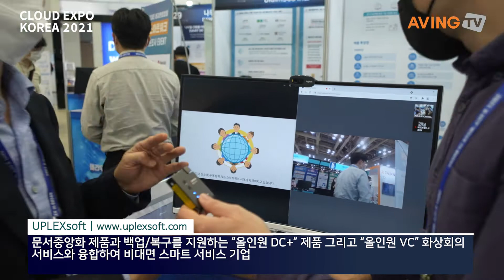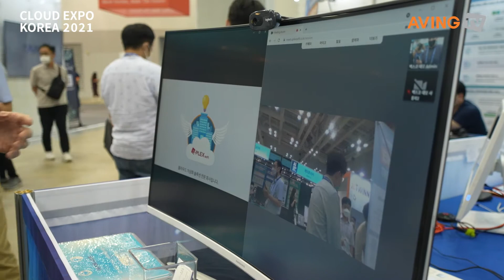유플렉스소프트, 클라우드 엑스포 코리아 2021서 비대면 스마트 서비스 선보여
유플렉스소프트는 9월 1일(수)부터 3일(금)까지 3일간 부산 벡스코에서 열린 클라우드 엑스포 코리아 2021에서 비대면 스마트 서비스를 선보였다.

비대면 스마트 서비스는 가상데스크탑을 이용한 비대면 재택근무 서비스, 클라우드스토리지를 이용한 비대면 저장소 서비스, 랜섬웨어 감염을 대응하는 백업/복구 서비스, 화상회의를 통한 비대면 업무 소통 지원 서비스를 지원한다. 비대면 서비스 바우처 제도를 이용하면 저렴하게 서비스를 사용할 수 있다.

특히 비대면 재택 근무 시 인메모리 기반 가상데스크탑으로 더 빠른 성능을 제공한다. 저장 공간에 대한 백업/복구로 랜섬웨어에 대한 안전한 복구를 제공한다. 코로나19 영향으로 어려운 근무환경을 안전하고 더 빠른 재택근무 서비스로 대체한다.

㈜유플렉스소프트는 2010년 12월 14일 설립되었으며, 가상화 기반 클라우드 솔루션 개발 및 컴퓨팅 서비스를 전문으로 하는 기업이다.

ETRI와 3년간 인메모리 기반의 가상데스크탑 공동 연구 개발을 통하여 '올인원 DV' 제품을 출시했고, 클라우드스토리지를 이용한 '올인원 DC' 문서중앙화 제품과 백업/복구를 지원하는 '올인원 DC+' 그리고 '올인원 VC' 화상회의 서비스'와 융합해 비대면 스마트 서비스를 지원하고 있다.

한편, 관련 기술의 융합 트렌드에 맞춰 IT 관련 전시회인 'AI KOREA', 'IT 엑스포 부산'과 함께 'K-ICT WEEK in BUSAN'이라는 통합 행사로 개최된 클라우드 엑스포 코리아 2021은 클라우드 서비스의 우수성을 알리고 최신 동향을 공유할 수 있는 소통의 장이 마련됐다.